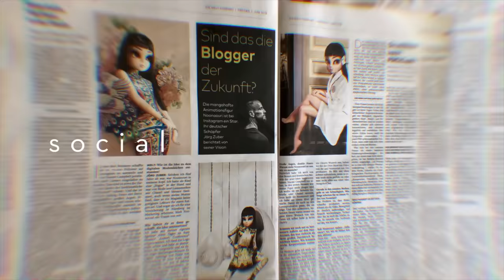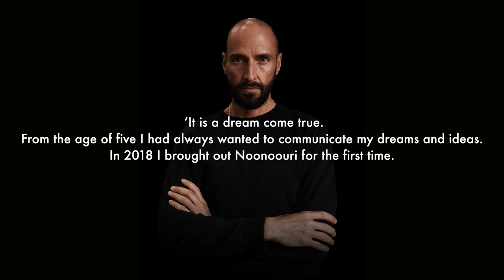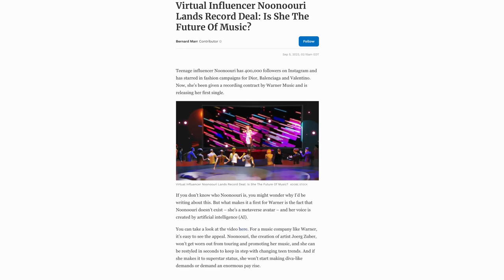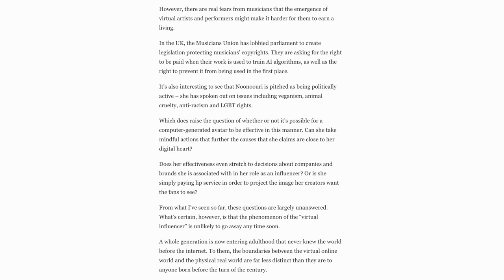This Has Driven Me INSANE (A Real Rant)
00:00 – Who is She?
01:25 – Who's Responsible?
03:33 – The Media Reaction
05:02 – What Do Warner Artists Think?
06:10 – Why This Matters
07:15 – What We Can Do